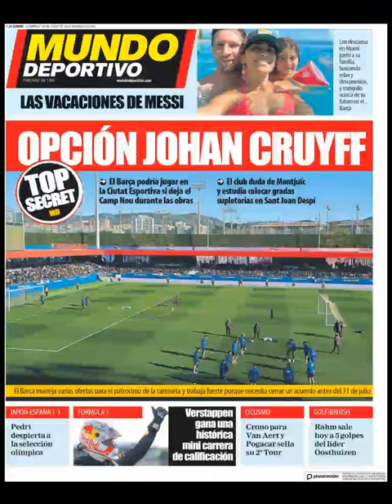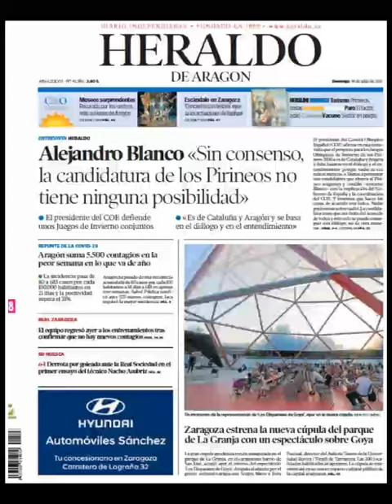Noticias Domingo 18 Julio 2021 Principales Titulares Portadas Diarios Periódicos España Spain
Principales Titulares de Noticias en Portadas Diarios Periódicos Españoles del Domingo 18 de Julio de 2021 ¿Que le Parecio este día?